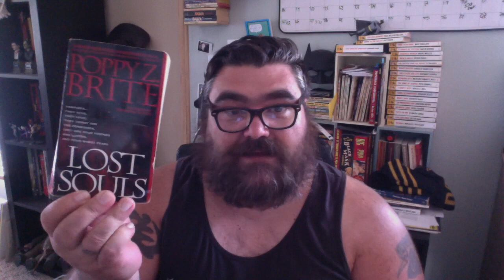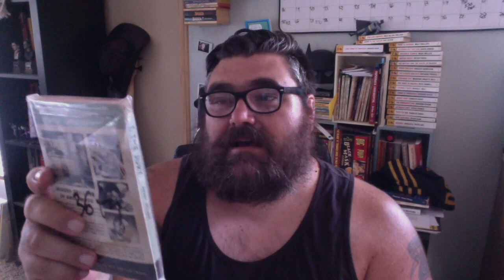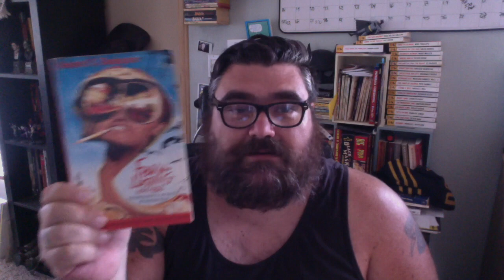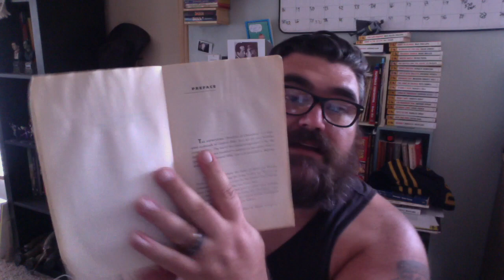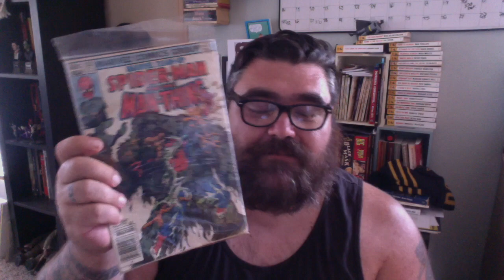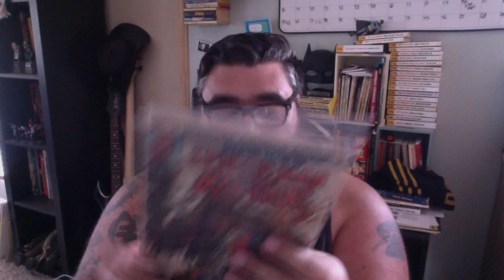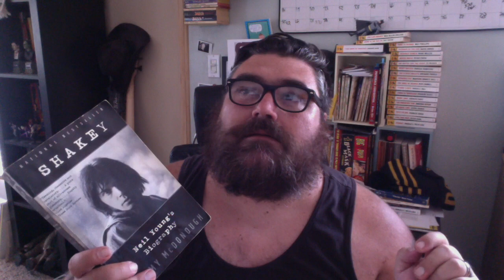Booktube Book Hoarder Tag!